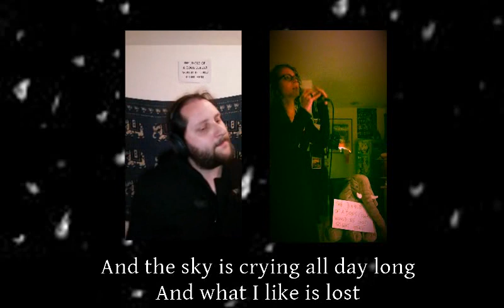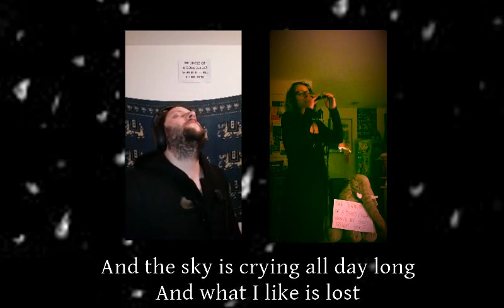StefanieFee & Francis - Da Himme Woant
My contribution to the Live-Stream-Session "Yesterday's Elephant" (03 May 2020).

Copyright: 2020 Francis
Francis is Franz Deiminger
StefanieFee is Andrea Traber

Written by Francis
Performed by StefanieFee and Francis